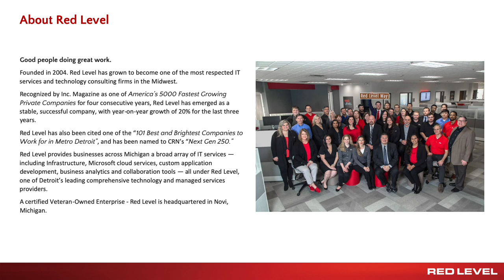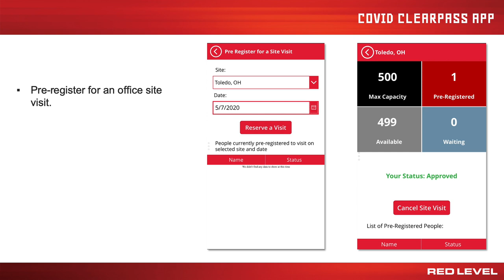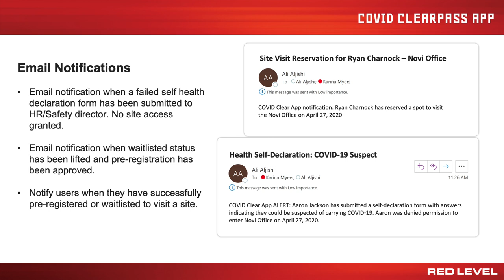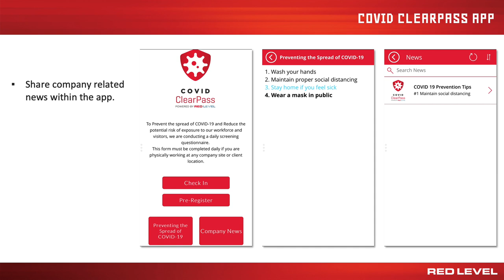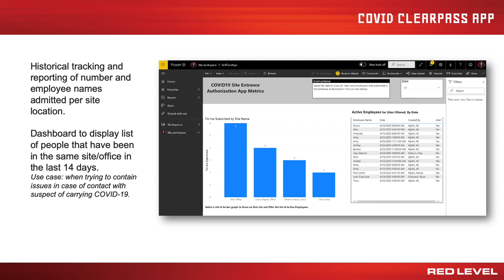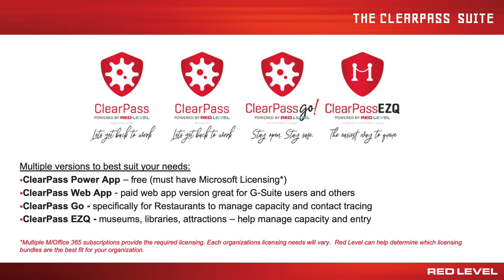Apps Responding to COVID-19 Challenges: COVID ClearPass from Red Level Group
Public Good App House: Helping Nonprofits Successfully Respond to COVID-19 Challenges

COVID ClearPass from Red Level Group
Jessica Joseph, Business Development Representative, Red Level Group

COVID ClearPass app helps you take proper measures to prevent the spread of the virus while maintaining a socially distanced workplace. Your workforce will have access to mission-critical tools right on their phone; screen for COVID symptoms, queue location access, and share key information.